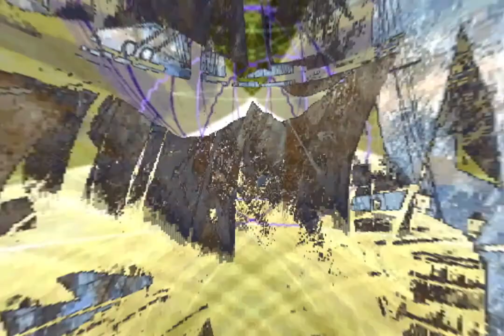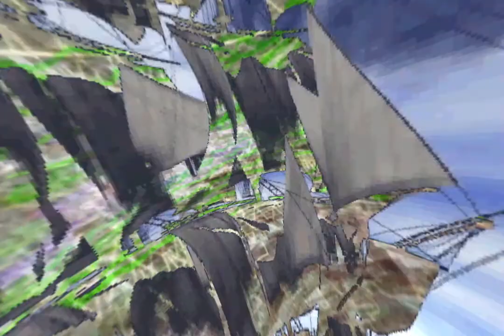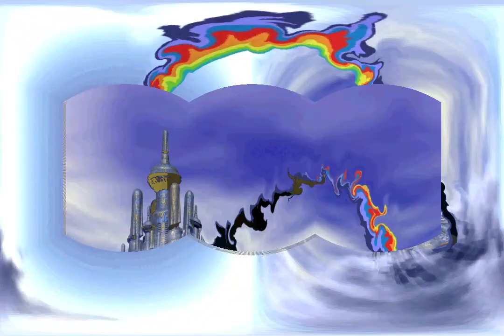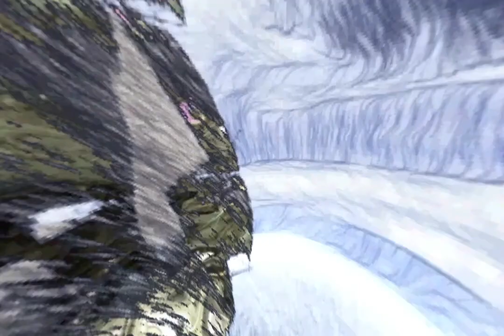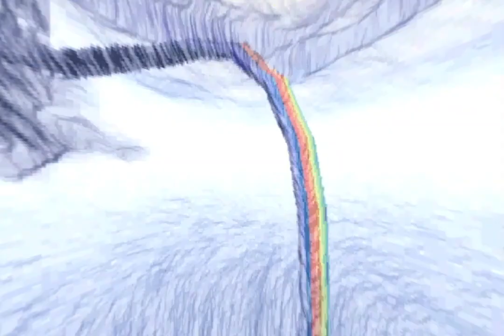television from the collective unconscious 9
An attempt to explore the collective unconscious through a series of audio-visual works. The project began as a series of audio works (to which you can listen on Soundcloud, Internet Archive and Bandcamp) called "Radio from the Collective Unconscious".